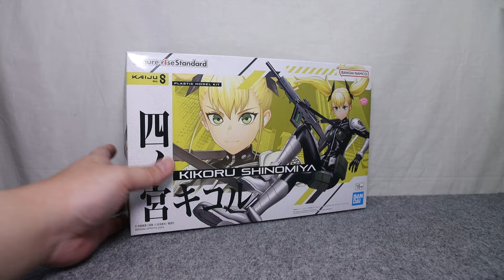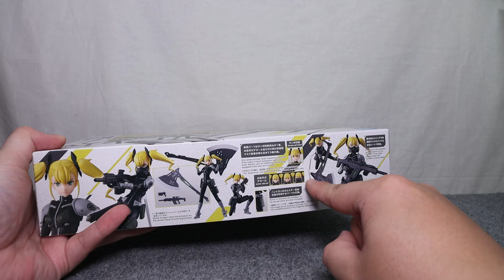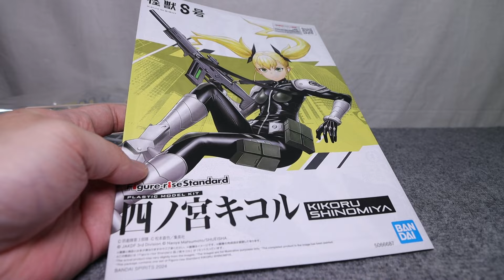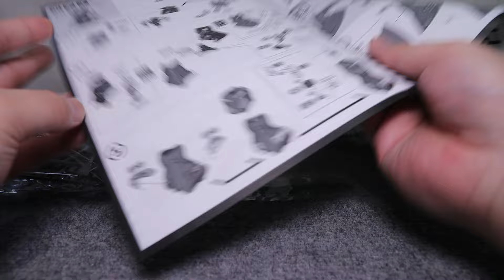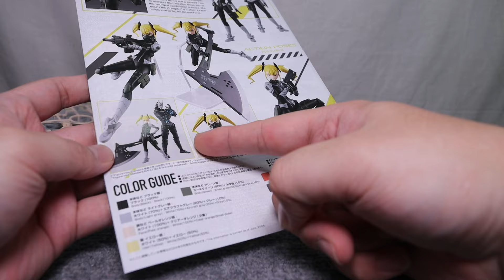『おもちゃの国アリス』 #3566「Figure-rise Standard 四ノ宮キコルの紹介(組立編)」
漫画、TVアニメ「怪獣8号」に登場したキャラクターで防衛隊期待の新人が
大型の斧やハンドガン、アサルトライフルがセットになって立体化され、
細いパーツによって再現された髪の毛パーツや成型色による色分けなど
素組で良い仕上がりになり、可動域も広く、迫力ある武器など
ボリュームある内容で立体化された
「Figure-rise Standard 四ノ宮キコル」を全2回で紹介します。

1回目の今回は組立全般を紹介します。

『ねんどろいど』
『figma』
『艦これ』